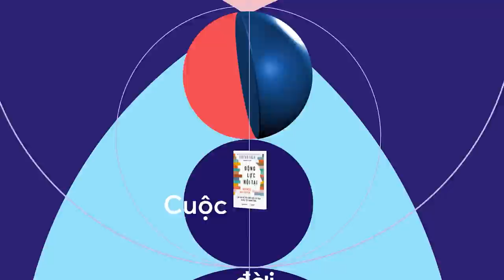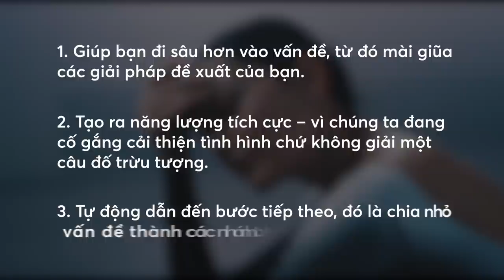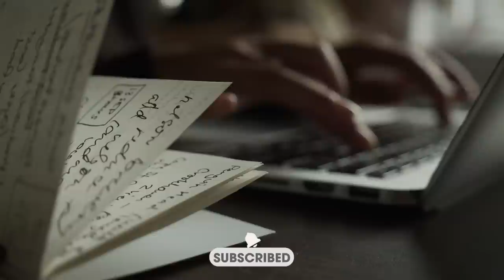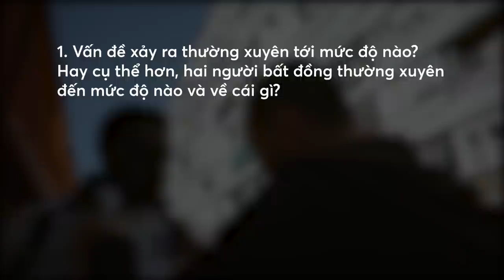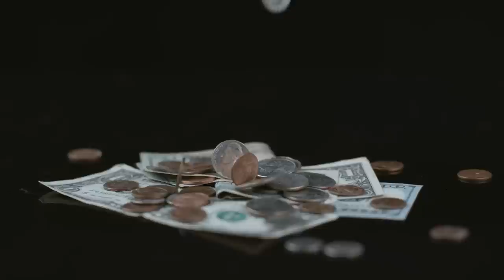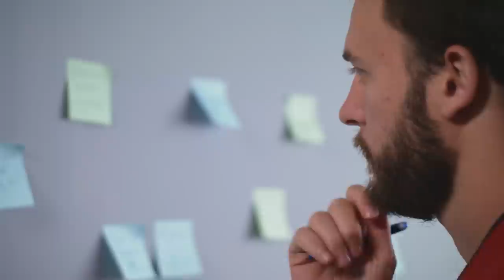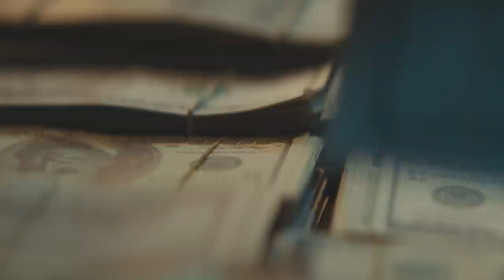HOÁ GIẢI mọi MÂU THUẪN bằng tư duy logic | Stefan Falk | GIÁO DỤC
Bí kíp HOÁ GIẢI mọi MÂU THUẪN bằng tư duy logic | Stefan Falk | GIÁO DỤC

Sau nhiều năm đi làm, rồi sau đó trở thành huấn luyện viên hiệu suất, nhà cố vấn, đào tạo lãnh đạo hàng đầu thế giới thì Stefan Falk - tác giả cuốn sách “Động lực nội tại” - đã đúc kết được ra câu trả lời qua 4 câu hỏi. Chúng cụ thể là gì? Hãy cùng Spiderum tìm hiểu trong video này.
Ghé Nhà sách Spiderum trên SHOPEE ngay thôi các bạn ơi:
Nội dung:
00:00 - Start
02:17 - 1. Tôi đang cố gắng giải quyết vấn đề gì?
04:54 - 2. Vấn đề lớn đến mức nào?
07:20 - 3. Nguyên nhân gốc rễ của vấn đề là gì?
09:23 - 4. Giải pháp tốt nhất là gì và chúng ta có thể thực thi như thế nào?
11:21 - Outro
Bài viết: Bí kíp HOÁ GIẢI mọi MÂU THUẪN - trích cuốn "Động Lực Nội Tại: Làm Sao Để Yêu Công Việc Của Bạn Và Đạt Đến Thành Công"
Được viết bởi: Stefan Falk
Giọng đọc: Pinkdot
Editor: Wibu